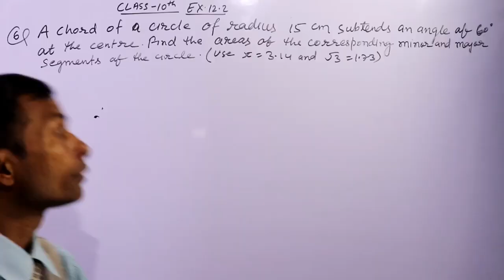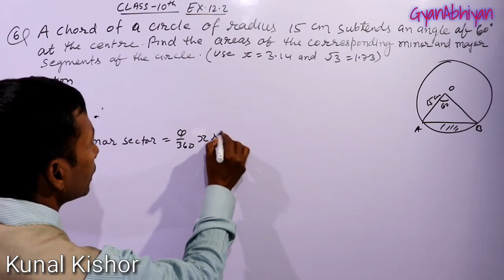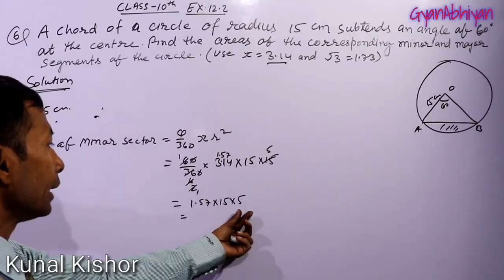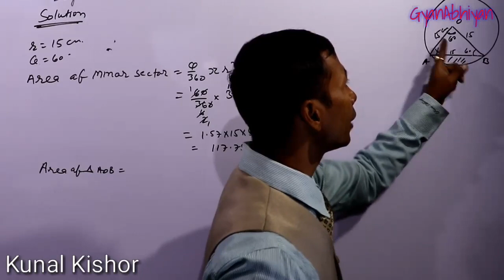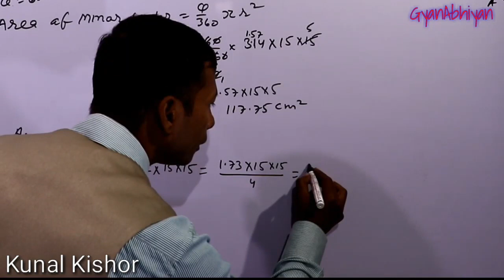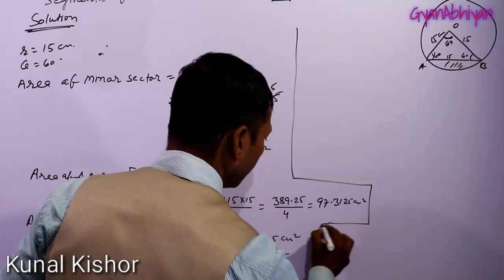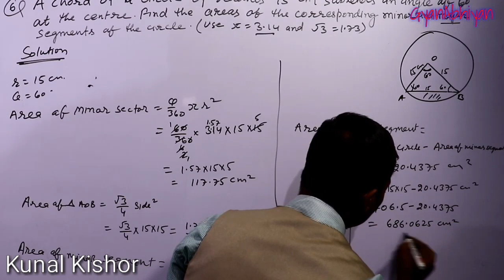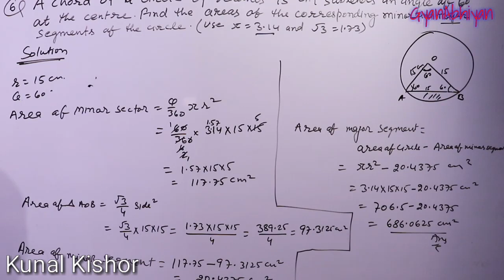Ex-12.2 QN-6 Class-10 Maths, circles | Kunal Kishor | GyanAbhiyan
Maths Class 10th NCERT
Exercise: 12.1
1. The radii of two circles are 19 cm and 9 cm respectively. Find the radius of the circle which has circumference equal to the sum of the circumferences of the two circles.
2. The radii of two circles are 8 cm and 6 cm respectively. Find the radius of the circle having area equal to the sum of the areas of the two circles.
4. The wheels of a car are of diameter 80 cm each. How many complete revolutions does each wheel make in 10 minutes when the car is travelling at a speed of 66 km per hour?
Exercise: 12.2
1. Find the area of a sector of a circle with radius 6 cm if angle of the sector is 60°.
3. The length of the minute hand of a clock is 14 cm. Find the area swept by the minute hand in 5 minutes.
 4. A chord of a circle of radius 10 cm subtends a right angle at the centre. Find the area of the corresponding : (i) minor segment (ii) major sector. (Use = 3.14)
5. In a circle of radius 21 cm, an arc subtends an angle of 60° at the centre. Find: (i) the length of the arc (ii) area of the sector formed by the arc (iii) area of the segment formed by the corresponding chord
6. A chord of a circle of radius 15 cm subtends an angle of 60° at the centre. Find the areas of the corresponding minor and major segments of the circle. (Use = 3.14 and 3 = 1.73)
7. A chord of a circle of radius 12 cm subtends an angle of 120° at the centre. Find the area of the corresponding segment of the circle. (Use = 3.14 and 3 = 1.73)
8. A horse is tied to a peg at one corner of a square shaped grass field of side 15 m by means of a 5 m long rope. Find (i) the area of that part of the field in which the horse can graze. (ii) the increase in the grazing area if the rope were 10 m long instead of 5 m. (Use = 3.14)
9. A brooch is made with silver wire in the form of a circle with diameter 35 mm. The wire is also used in making 5 diameters which divide the circle into 10 equal sectors as shown in Fig. 12.12. Find : (i) the total length of the silver wire required. (ii) the area of each sector of the brooch.
10. An umbrella has 8 ribs which are equally spaced. Assuming umbrella to be a flat circle of radius 45 cm, find the area between the two consecutive ribs of the umbrella.
11. A car has two wipers which do not overlap. Each wiper has a blade of length 25 cm sweeping through an angle of 115°. Find the total area cleaned at each sweep of the blades.
12. To warn ships for underwater rocks, a lighthouse spreads a red coloured light over a sector of angle 80° to a distance of 16.5 km. Find the area of the sea over which the ships are warned. (Use = 3.14)
13. A round table cover has six equal designs as shown in Fig. 12.14. If the radius of the cover is 28 cm, find the cost of making the designs at the rate of Rs 0.35 per cm2
14. Tick the correct answer in the following : Area of a sector of angle p (in degrees) of a circle with
Exercise 12.3
1. Find the area of the shaded region in Fig. 12.19, if PQ = 24 cm, PR = 7 cm and O is the centre of the circle.
2. Find the area of the shaded region in if radii of the two concentric circles with centre O are 7 cm and 14 cm respectively and ∠ AOC = 40°.
3. Find the area of the shaded region in Fig. 12.21, if ABCD is a square of side 14 cm and APD and BPC are semicircles.
4. Find the area of the shaded region in Fig. 12.22, where a circular arc of radius 6 cm has been drawn with vertex O of an equilateral triangle OAB of side 12 cm as centre.
5. From each corner of a square of side 4 cm a quadrant of a circle of radius 1 cm is cut and also a circle of diameter 2 cm is cut as shown in Fig. 12.23. Find the area of the remaining portion of the square.
 6. In a circular table cover of radius 32 cm, a design is formed leaving an equilateral triangle ABC in the middle as shown in Fig. 12.24. Find the area of the design.
7. In Fig. 12.25, ABCD is a square of side 14 cm. With centres A, B, C and D, four circles are drawn such that each circle touch externally two of the remaining three circles. Find the area of the shaded region.

Gyan abhiyan
Kunal Kishor